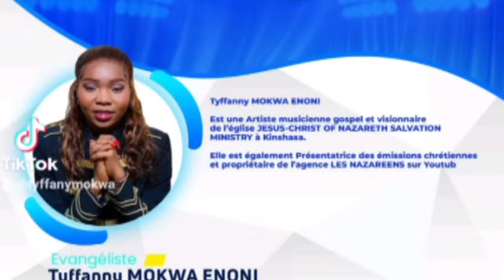TRES URGENT😭LA NOUVELLE VIENT DE TOMBER 300 PERSONNE?🔥CE QU'ON CRAIGNAIT VITAL KAMERHE VIENT DE...